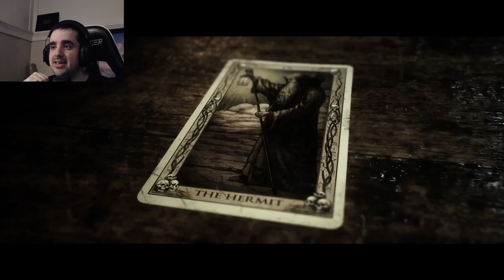MONSTER BIT OFF HIS HAND | The Quarry - Part 3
Emma got what she deserved!

The Quarry, you control the fates of all nine camp counselors as their party plans unravel into an unpredictable night of terror.